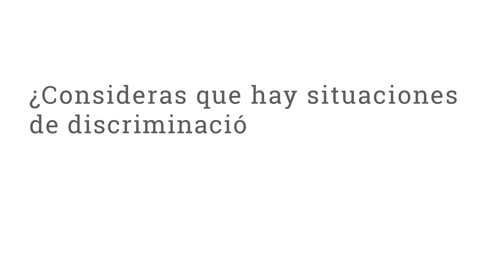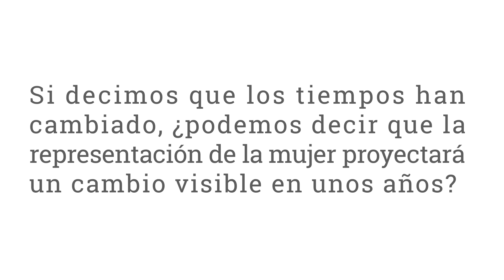Comunicación Abierta - Día Internacional de la mujer - Virginia Naval Linares